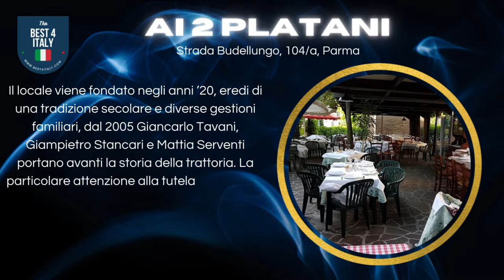Classifica dei migliori ristoranti a Parma.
Classifica dei 4 migliori ristoranti a Parma, le valutazioni sono state rilevate da recensioni integrate tra più portali (Facebook, Google, Tripadvisor).